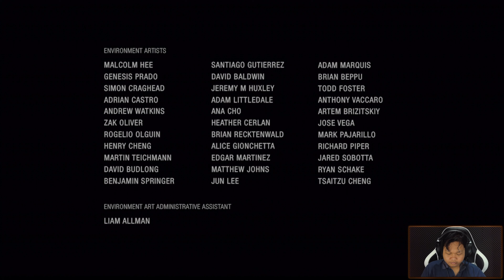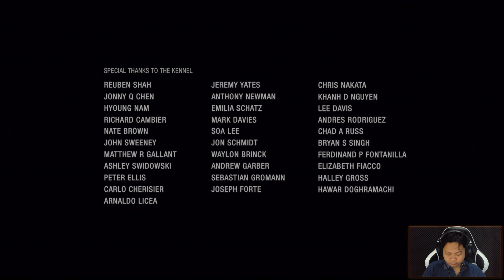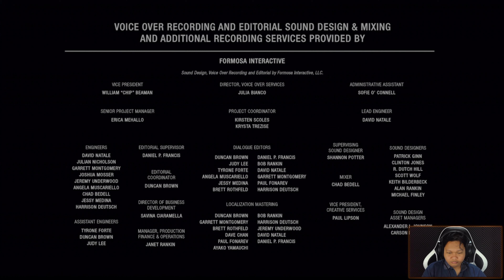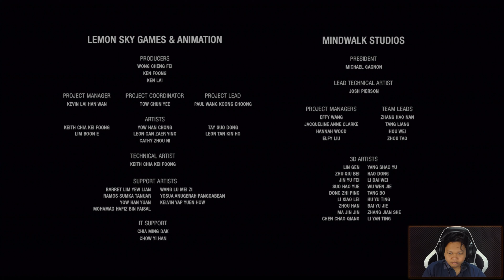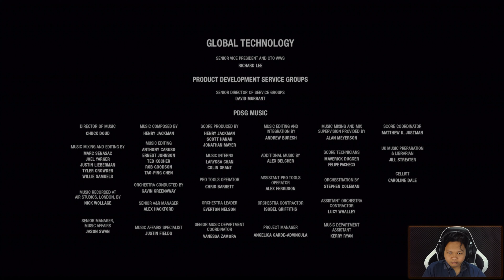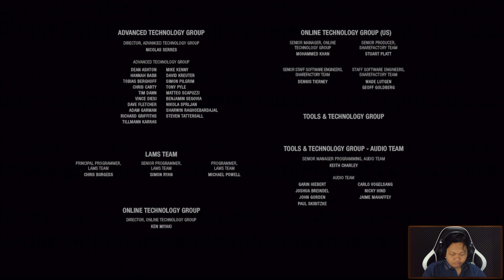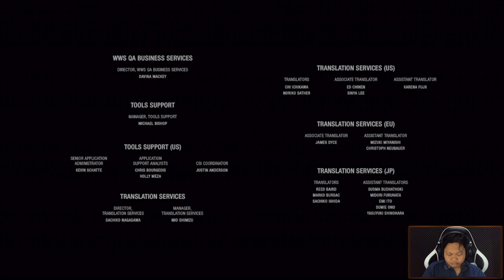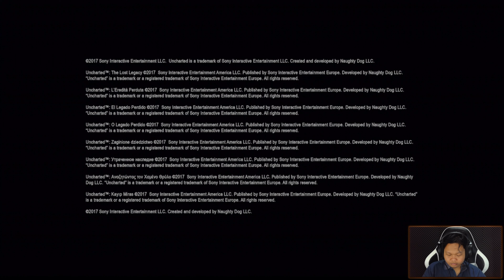UNCHARTED: The Lost Legacy, End of The Line (PS4 PRO) (Ending) 4K 60FPS Part 12 - Full Gameplay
This video is ending of Uncharted: The Lost Legacy with credit. Video render in 4K 60 FPS. Uncharted: The Lost Legacy developed by Naughty Dog and exclusive for sony playstation (PS4).
The ending, we got the tusk and stay alive (Chloe, Nadine, Sam). No Commentary in this video.